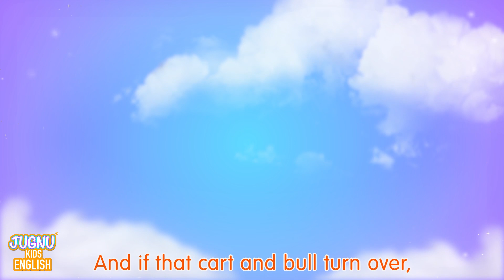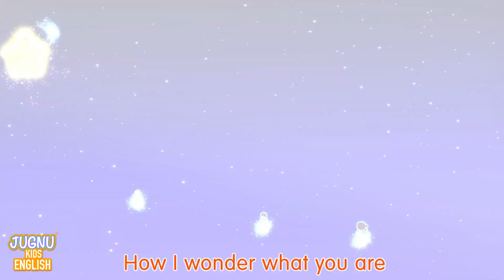Chubby Cheeks & Dimple Chins + Itsy Bitsy Spider Song | Nursery Rhymes & Kids Songs | Baby Songs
Itsy Bitsy Spider Song + Wheels on The Bus | Nursery Rhymes & Kids Songs | Baby Songs

Wash Your Hands Song + MORE CoComelon Nursery Rhymes and Healthy Habits

The Wheels on the pink bus + more Nursery Rhymes for children with Cuquin

Cece Had a Little Cat | CoComelon Nursery Rhymes & Kids Songs

Play Outside Bubbles Song | CoComelon Nursery Rhymes & Kids Songs

Learn to Talk with Ms Rachel - Videos for Toddlers - Nursery Rhymes & Kids Songs - Speech Practice Are You Sleeping | Baby Fish And More Nursery Rhymes For Kids | Baby Songs